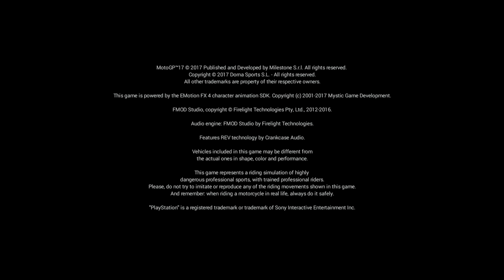#72 | Round 8 | Motul TT Assen, Amsterdam, The Netherlands, TT Circuit Assen | MotoGP Gameplay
I'm Professionally A Musician Who Loves Playing Game & I Use PS4 Pro, Nintendo Switch, iPhone 11 Pro Max & Note 10 Plus As My Gaming Gears Where I Play Super Mario, Moto GP, GTA V, PubG, Drive Club, Need For Speed & Will Be Exploring As Many As I Can In Near Future.

Connect With Musician Gamer 21 Through

Nintendo Switch
Elgato HD60S Capture
Blue Yeti Microphone
Samson BL3 Ultra Light Boom Stand

Games  I Play On PS4 Pro :
Moto GP
GTA V
Ashes Cricket

Games  I Play On Nintendo Switch :
Super Mario

Grand Prix motorcycle racing is the premier class of motorcycle road racing events held on road circuits sanctioned by the Fédération Internationale de Motocyclisme (FIM). Independent motorcycle racing events have been held since the start of the twentieth century[1] and large national events were often given the title Grand Prix.[2] The foundation of the Fédération Internationale de Motocyclisme as the international governing body for motorcycle sport in 1949 provided the opportunity to coordinate rules and regulations in order that selected events could count towards official World Championships. It is the oldest established motorsport world championship.

Grand Prix motorcycles are purpose-built racing machines that are unavailable for purchase by the general public and unable to be ridden legally on public roads. This contrasts with the various production-based categories of racing, such as the Superbike World Championship and the Isle of Man TT Races that feature modified versions of road-going motorcycles available to the public. The current top division is known as MotoGP since 2002 when the four-stroke era began. Prior to that, the largest class was 500cc, both of which form a historical continuum as the official World Championship, although all classes have official status.

The championship is currently divided into four classes: the eponymous MotoGP, Moto2, Moto3 and MotoE. The first three classes use four-stroke engines, while the MotoE class (new in 2019) uses electric motorcycles.